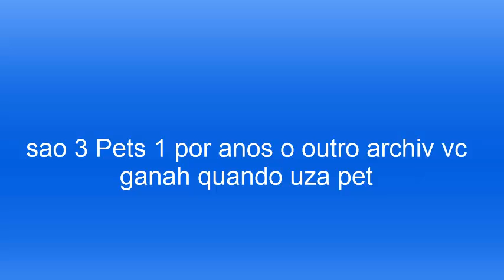Aw, Isn't It Cute wow